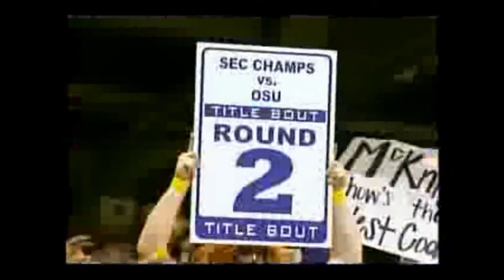LSU Rocks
Why LSU Rocks